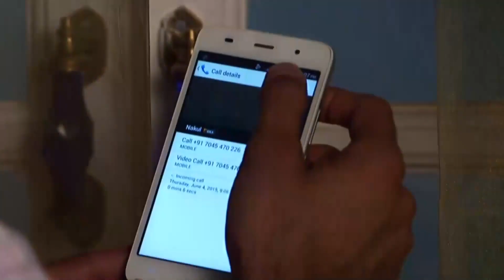Ben Hayatta Olduğum Sürece Birlikte Olamazlar | Bıçak Sırtı Hint Dizisi 33. Bölüm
Hain Planlar

Tür: Romantik drama
Yönetmen: Ravi Raj
Yayınlanan Kanal: Colors Tv
Türkiye'de Yayınlanan Kanal: Kanal 7